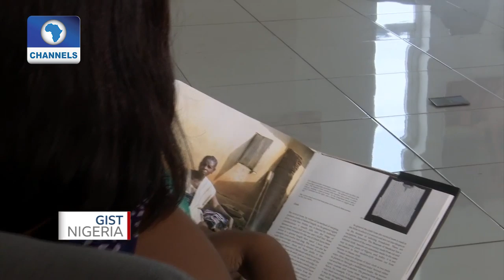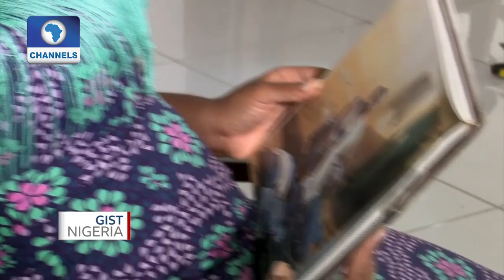Nengi Omuku Paints The Human State Of Mind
Nengi Omuku is a contemporary visual artist who expresses her passion for the arts, and uses paintings as therapy for mental illness.

She attended Slade School of Fine Arts London where she completed her bachelor’s and master’s degrees in fine art.